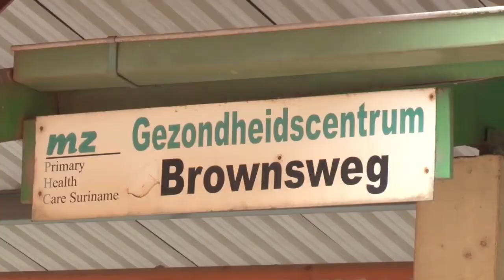23 04 2018 Start vaccinatieweek te Brokopondo